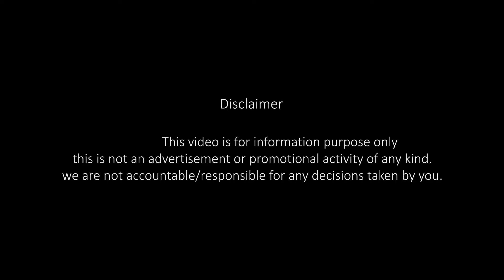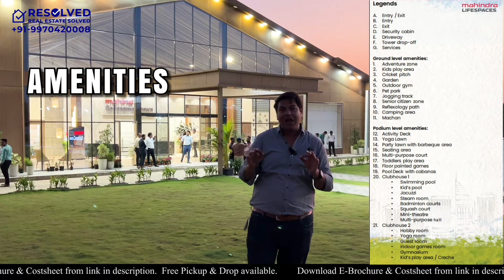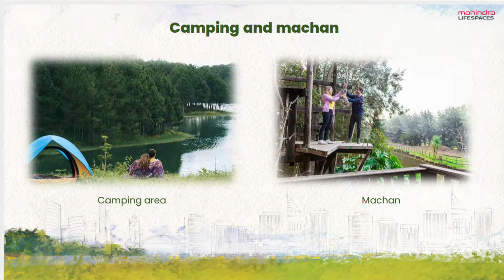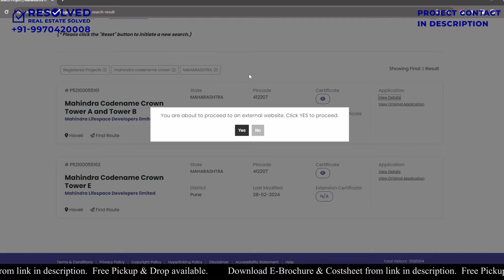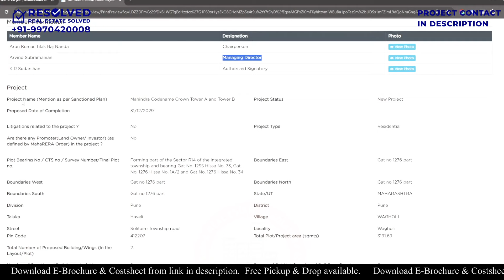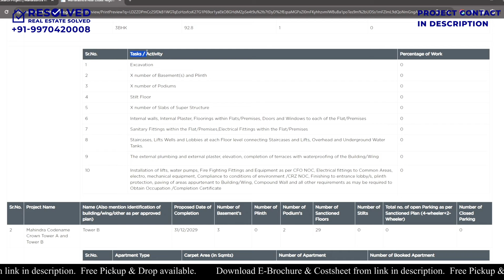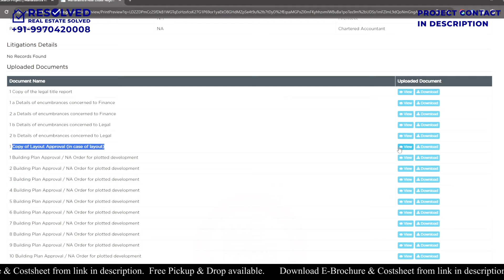Mahindra Codename Crown Kharadi | 3&4 BHK Sample Flat | Project Review | Pune | Cost & Ebrochure👇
Call: | MAHINDRA CROWN KHARADI | Project Detail | Rera | 2, 3 & 4 BHK Sample Flat | Kharadi, Pune | 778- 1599 Carpet | Mahindra Crown Kharadi Sample Flat | Mahindra Crown Kharadi explained | 3&4BHK | Mahindra codename crown | Mahindra Crown Kharadi Update | Price List, Brochure, Floor Plan, Location Map, Reviews

MAHINDRA CROWN KHARADI Review:

00:00 Preview
00:50 Introduction
02:06 Project Detail
05:16 About Rera
09:53 About Sample Flat
10:45 3BHK Spacia
10:49 Living+Dining: 18.7' X 11.0'
10:56 Balcony 1: 11.0' X 6.9'
11:05 Kitchen: 9.11' X 8.0'
11:10 Bedroom 1: 13.0' X 10.0'
11:17 Bedroom 2: 11.0' X 10.0'
11:21 Bedroom 3: 14.9' X 10.6'
11:25 W.W: 6.1' X 6.0'
11:31 Balcony 2: 6.11' X 2.6'
11:34 3BHK Grande
11:37 Living+Dining: 19.8' X 11.10'
11:43 Balcony 1: 11.0' X 8.2'
11:47 Kitchen: 11.4' X 8.2'
11:56 Bedroom 1: 13.0' X 10.6'
11:59 Bedroom 2: 13.0' X 10.0'
12:05 Bedroom 3: 14.9' X 10.6'
12:10 Balcony 2: 11.2' X 2.11'
12:14 W.W: 6.9' X 6.1'
12:18 4BHK Grande
12:20 Living+Dining: 22.8' X 13.9'
12:28 Balcony 1: 22.8' X 4.6'
12:33 Kitchen: 11.3' X 8.3'
12:42 Bedroom 1: 12.9' X 10.6'
12:49 Bedroom 2: 13.0' X 10.0'
12:55 Bedroom 3: 11.0' X 10.11'
13:00 Bedroom 4: 14.3' X 10.11'
13:07 Balcony 2: 10.11' X 4.0'
13:14 W.W: 7.2' X 6.5'
13:20 Summary

MAHINDRA CROWN KHARADI Project Overview:
2, 3 & 4 BHK Flat in Kharadi, Pune

Mahindra Crown, nestled in the vibrant locale of Kharadi, Pune, presents an unparalleled residential offering spread across a sprawling 5.5-acre land parcel. Comprising five towers, this expansive project stands as a testament to Mahindra Lifespaces' commitment to crafting remarkable living spaces. Offering a mix of 2, 3, and 4 BHK residences starting from ₹95 lakhs*, Mahindra Crown emerges as one of the largest residential endeavors in Kharadi. Boasting a self-sufficient neighborhood, residents are treated to a host of amenities and conveniences within arm's reach. The residences afford breathtaking views of the picturesque Mula Mutha River, the Pune cityscape, and lush internal green spaces, providing a serene oasis amidst the urban bustle. Each home is thoughtfully designed with terrace-style decks and cross-ventilated rooms, ensuring ample natural light and ventilation. Situated just 4 km away from the World Trade Centre, Mahindra Crown in Kharadi Annex offers premium living spaces that seamlessly blend comfort, luxury, and convenience, promising a lifestyle of unmatched sophistication and tranquility.

MAHINDRA CROWN KHARADI AMENITIES :

Digital Lock
Video Door Phone
Vitrified Tiles
Granite Kitchen Platform
D.G Backup
Fire Fighting
External Amenities
Club House
Kids Play Area
Multi-Purpose Court
Squash Court
Outdoor Gym
Pets Walking Area
Skating Rink
Cricket Pitch
Library
Amphitheater
Yoga Zone
Meditation Zone
Carrom
Kabaddi Play Area
Futsal court
Indoor games
party lawn
Badminton Court

MAHINDRA CROWN KHARADI CONNECTIVITY:

Panchshil Towers - 1.5 Km
EON IT Park: 2 km
World Trade Center: 3.1 Km
Lifeline Hospital: 5 Km
Hotel Radisson Blu: 5.5 Km
Reliance Mart: 5.5 Km
Airport: 10 Km
Pune Railway Station: 15 Km

MAHINDRA CROWN KHARADI Rera Number: P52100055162

Regards,
RESOLVED.